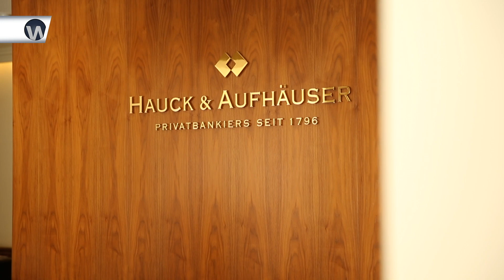Backstage I Hinter den Kulissen von Hauck & Aufhäuser I Zeedin (Folge 1/6)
Einen Tag lang durften Manuel Koch und Roboter Pepper ganz exklusiv hinter die Kulissen einer der ältesten Privatbanken Deutschlands blicken - und haben dabei so manche Überraschung erlebt.

Hier gibt es das erste von 6 Videos:

Wie arbeiten wir bei Hauck & Aufhäuser? Wie schaffen wir als eine der ältesten Privatbanken Deutschlands den Spagat zwischen Tradition und Innovation? Was ist unsere Strategie?

Diese Fragen beantworten unsere Vorstände Michael Bentlage und Dr. Holger Sepp exklusiv im Interview mit Manuel Koch von Inside Wirtschaft im Rahmen einer 6-teiligen Serie über Hauck & Aufhäuser und unsere digitale Vermögensverwaltung Zeedin. In der nächsten Folge geht es dann hoch hinaus – Sie dürfen gespannt sein!

Credits to